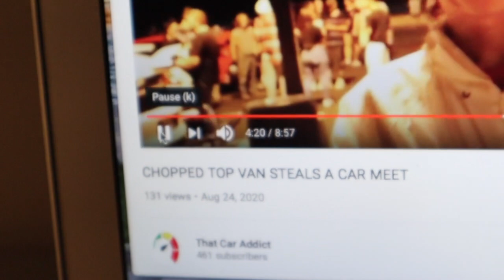WILDLIFE GETTING WILD + MASSIVE MUSCLE CAR CRUISE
From seeing the wildlife a Lone Elk state park to nearly racing past a cop; This Vlog had a little bit of everything. It was crazy, hope you guys enjoy this video and hope you guys feel like you were along for the ride with us.